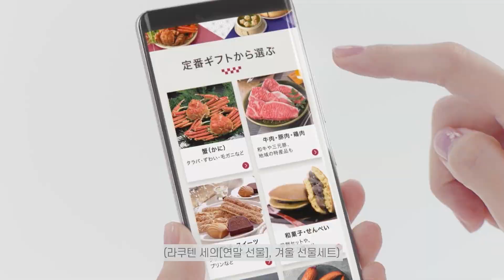[자막] 아오이 유우 "라쿠텐" l AOI YU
라쿠텐 겨울 기프트 광고에 출연한 아오이 유우 영상입니다.

Release: Nov. 2021
🔗 0:00 楽天 お歳暮・冬ギフト「友人へのメッセージ」
🔗 0:15 楽天 お歳暮・冬ギフト「感謝のギフト」
🔗 0:30 楽天 お歳暮・冬ギフト「両親への想い」